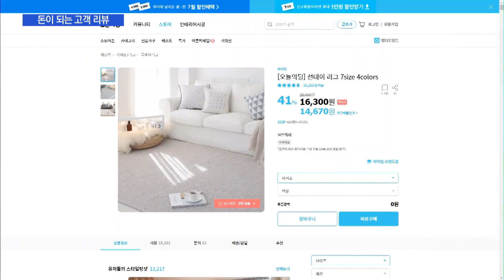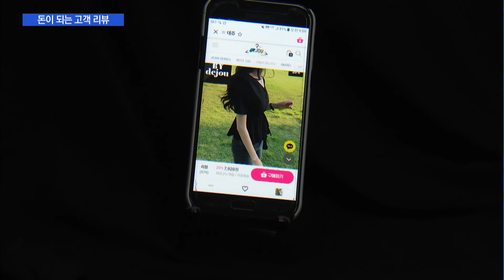고객 리뷰는 곧 '돈'…온라인 플랫폼이 사용자 후기 모으는 이유 / 머니투데이방송 (뉴스)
07/02 이슈&뷰11

'코로나19'를 계기로 사용자 리뷰를 참고해 온라인 쇼핑을 하는 소비자들이 점차 늘어나고 있습니다. 기업들이 리뷰의 양과 질을 확보하는 열중하는 이유도 이 때문인데요. 윤석진 기자가 전합니다.